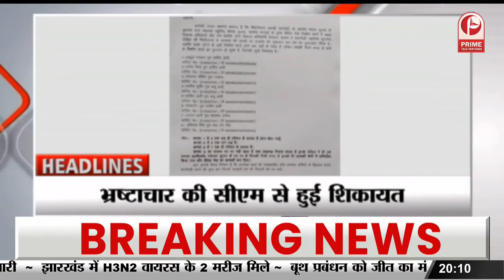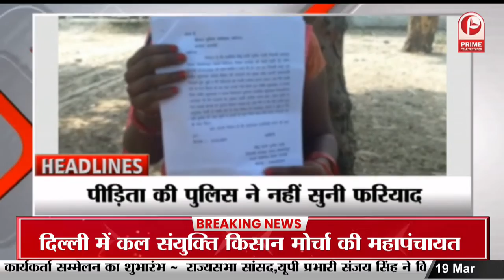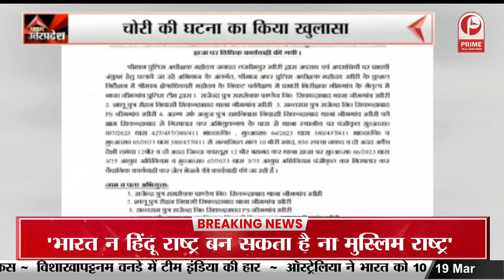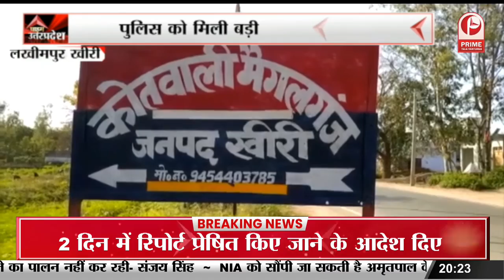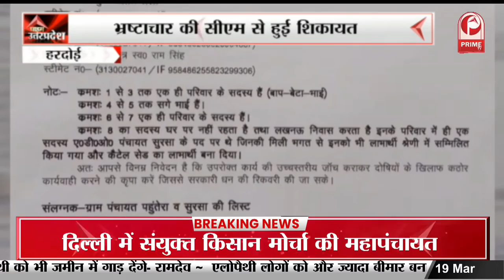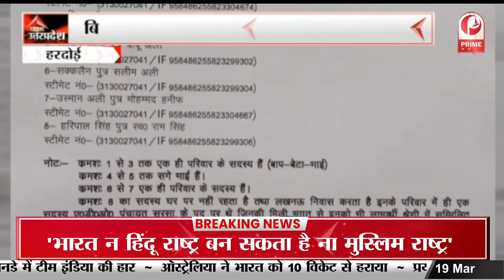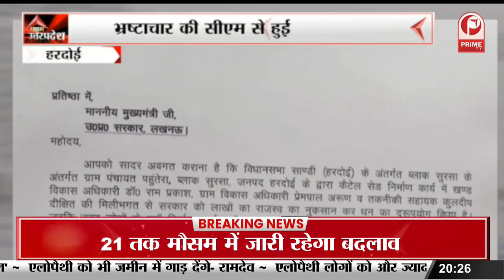बिल्डर और सरकार के खिलाफ की जमकर नारेबाजी || Prime Tv